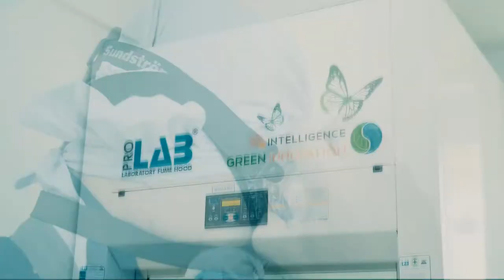Star Event Production - Awba Hmawbi Agricultural Input Complex Inauguration Ceremony